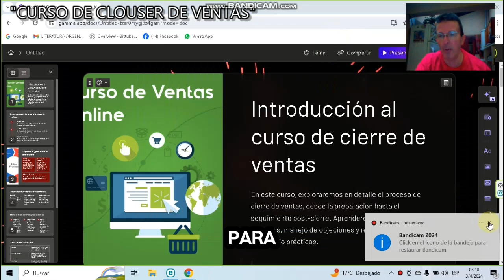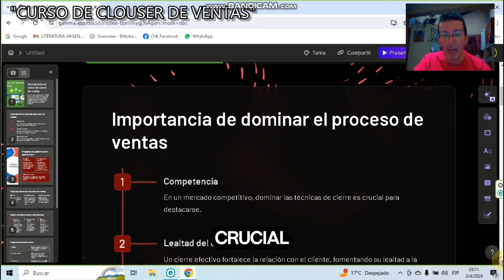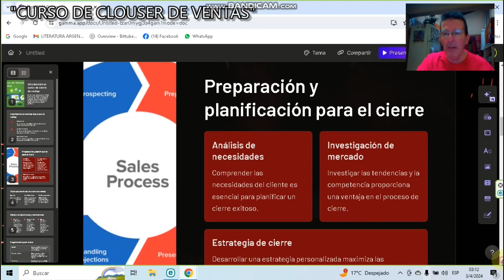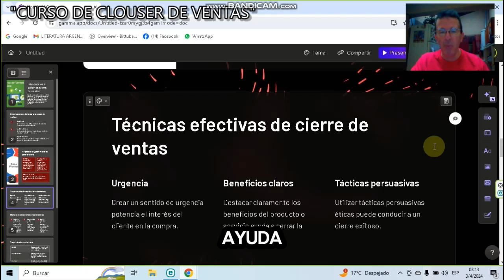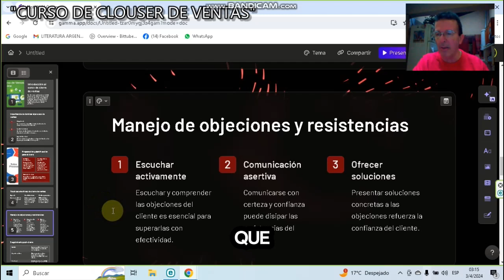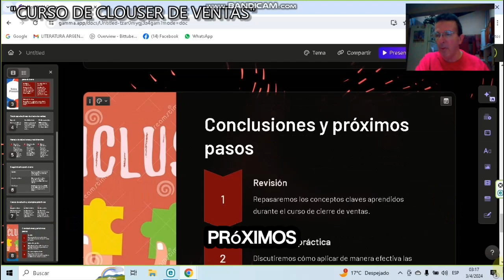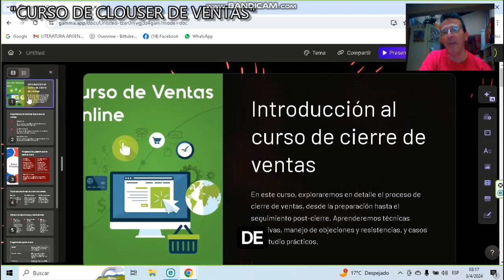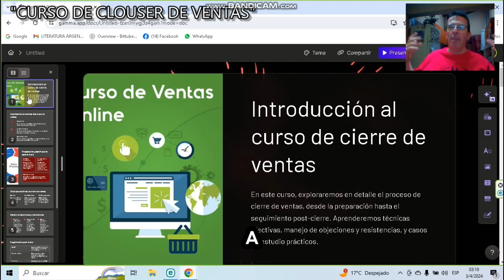388 - CURSO N° 8 🧲 ¡ CONVIERTETE EN UN CLOSER DE VENTAS! 🏆 🚀 ¡Aumenta Tus Ventas Con Este Curso! 🚀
CURSO N° 8 🧲 ¡ CONVIERTETE EN UN CLOSER DE VENTAS! 🏆 🚀 ¡Aumenta Tus Ventas Con Este Curso! 🚀

¿Cansado de no cerrar ventas? 🤯 ¡Este curso te convertirá en un maestro del cierre! 🚀 Aprende las estrategias y técnicas que necesitas para convertirte en un Closer de Ventas profesional. 💥 ¡Inscríbete ahora y descubre el poder del cierre! 💥
¡Hola a todos! 👋 ¿Te gustaría convertirte en un Closer de Ventas de élite? 🏆 En este video, te presento un curso que te enseñará las estrategias y técnicas más efectivas para cerrar ventas como un profesional. 🚀 ¡Aprenderás a dominar el arte del cierre, a superar objeciones y a convertir a tus clientes potenciales en clientes satisfechos! 🤝
Este curso te ayudará a:
Aumentar tus ventas significativamente. 📈
Mejorar tu confianza y seguridad al cerrar. 💪
Conquistar el miedo al rechazo. 🙅‍♀️
Desarrollar habilidades de comunicación persuasiva. 🗣️
Convertirte en un experto en el cierre de ventas. 🏆
¡No pierdas la oportunidad de convertirte en un Closer de Ventas de éxito! 💥 ¡Inscríbete ahora y descubre el poder del cierre! 💥

TE PRESENTAMOS LOS NUEVOS  "CURSOS PARA CREAR TU FUTURO"  DEDICADO A NUESTROS SUSCRIPTORES QUE DESEEN PONER EN PRÁCTICAS  NUEVAS HABILIDADES DENTRO DEL EMPRENDIMIENTO , INGRESA EN EL ENLACE DE ABAJO PARA CONOCERLOS TODO LO QUE HACEMOS DESDE EL BLOG Y TAMBIEN DESDE EL CANAL, ESPERAMOS TE GUSTE :

☑ Comienza el Curso GRATIS Elaborado por nuestro mentor !!! → ENCUENTRA LAS 24 VIDEOCLASES COMPLETAS DENTRO DEL CANAL DE DERROTA LA CRISIS OFICIAL (AÚN ESTAN ALLÍ) PARA COMENZAR DESDE 0

en BREVE!!!